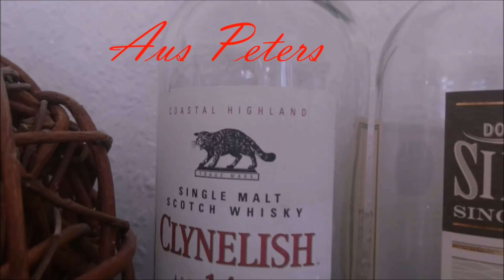Edradour 10 Years - OB vs 2006 SV Cask 382 (German/ deutsch)